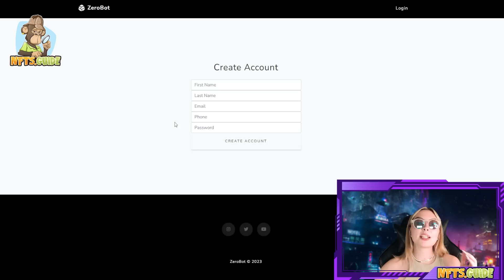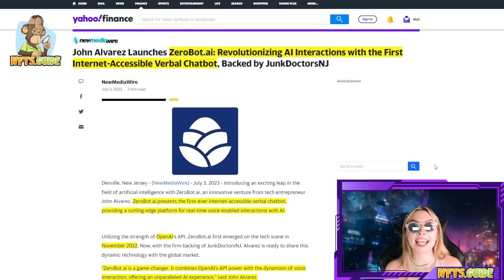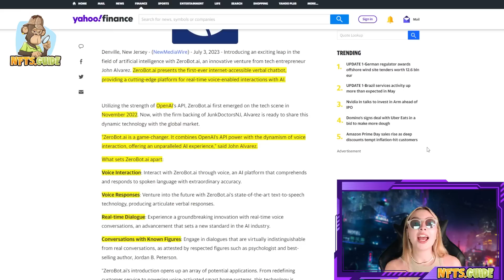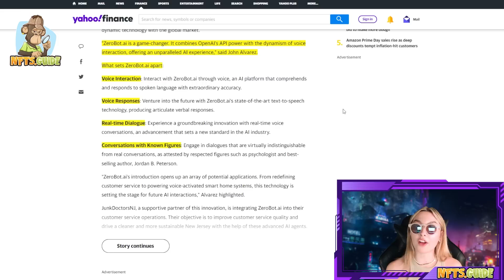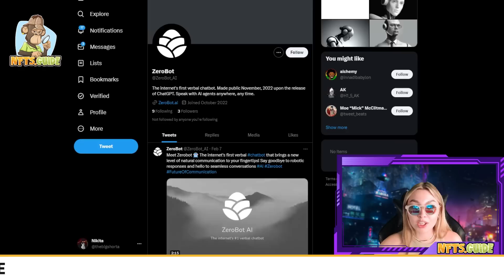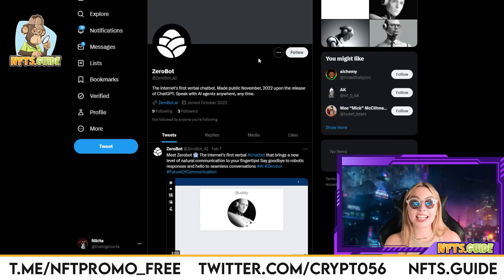ZeroBot.ai Review - The World's First Verbal Chatbot!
Powered by OpenAI and featuring some of the most prominent voices of historical figures, famous businessmen and different characters, this is the most advanced AI verbal chatbot to date.

Your very own AI can be your agent, counselor, teacher or buddy, with a lot more options available and coming out regularly. Check it out below!

BlockChainWorld is 1,000.000 Crypto COMMUNITY 💎 ALL ABOUT NFT, CRYPTO, PLAY AND EARN, DEFI, P2E, BITCOIN FORECASTS

Would you like to promote your BlockChain, Play AND Earn Game, boost your twitter, run a giveaway promo, promote play to earn game, get quality NFT/CRYPTo/DEFI/P2E traffic or get a full video review?

6F5KOKS80ESOA9WW
I4Z3Z11SN9QZRSYD
QGPMEZDLIJFUPE3C
4GDUUW0FAM37B53H
QSUV6PMXAHXRMLVT

Any expression of opinion (which may be subject to change without notice) is personal to the author and the author makes no guarantee of any sort regarding accuracy or completeness of any information or analysis supplied.